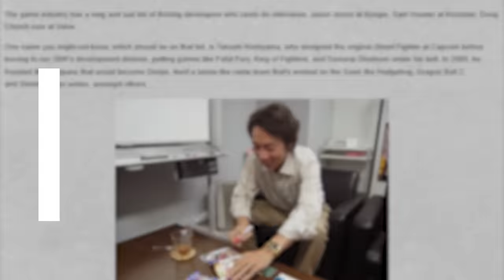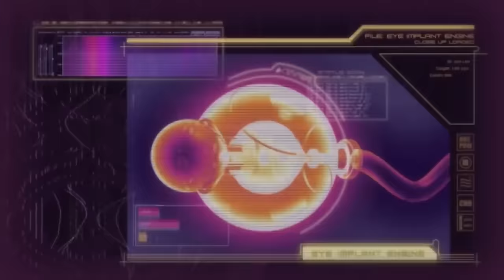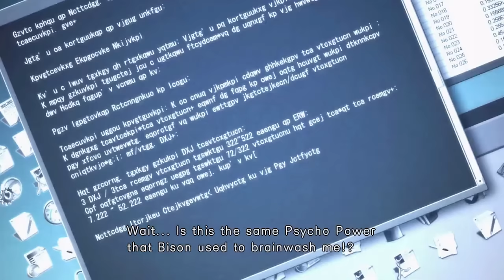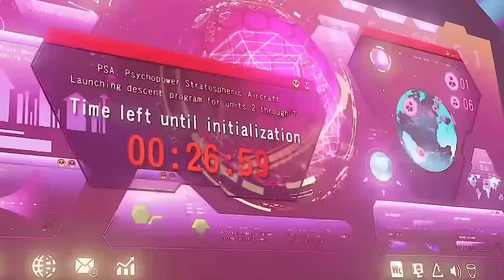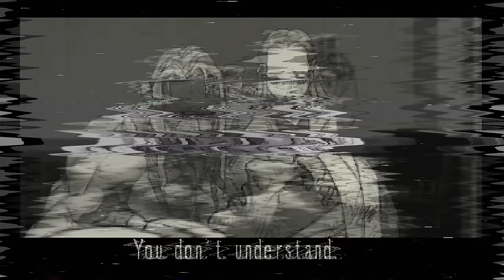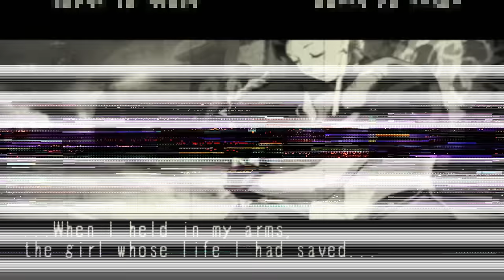The FULL Story of Street Fighter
Street Fighter 6 is on the way and I CANNOT CONTAIN MY EXCITEMENT! So today, we're going over the full timeline of the Street Fighter series, from the first Street Fighter to Street Fighter 5

Intro - 0:00
The Beginning of Street Fighter - 00:47
The Alpha Saga - 02:20
The World Warrior Arc - 14:59
The S.I.N. Saga - 18:20
The Fall of Shadaloo - 30:29
The New Generation - 48:36

CREDITS
Performed and edited by The Black Mastadonte
Thumbnail by GobDesigns

street fighter III